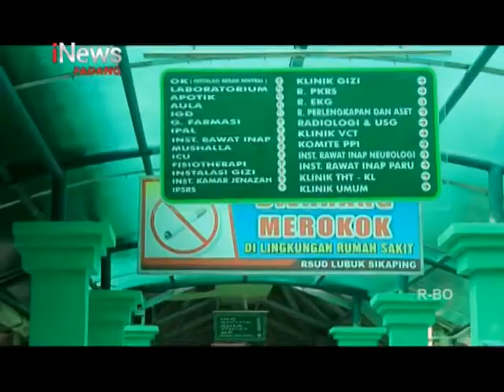DPRD SUMBAR MINTA KEPALA DAERAH LEBIH SERIYUS DALAM PENANGANAN COVID